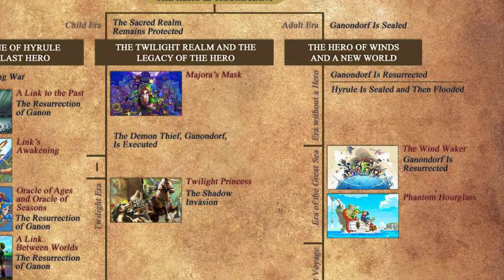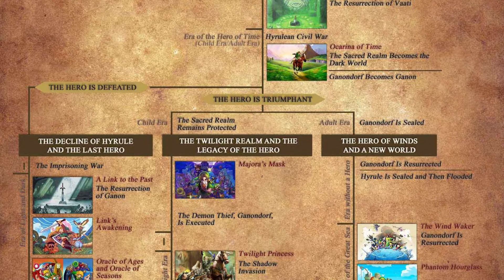The Pedestals of Hyrule | Zelda Theory | HylianLuke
It's been a while since I uploaded, but today I am going to discuss the qualifications each Link had to have to wield the Master Sword. This sprouted from the weird difference where Toon Link didn't have to age to pull the Master Sword but Young Link from Ocarina of Time did. Hope you all enjoy the video. :)

Join my N10 Discord server! N10 Discord